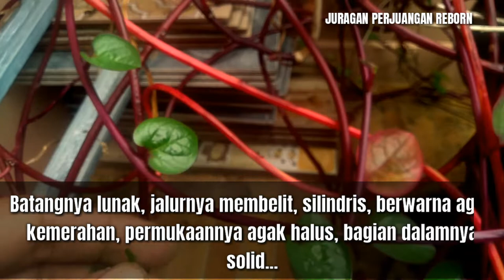Binahong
Nama ilmiah: Anredera cordifolia.

Habitat

Habitat tanaman herbal binahong adalah sebagai gulma dihutan, ditepi saluran air dan daerah tepi sungai, tempat pembuangan sampah, kebun, taman, diantara tanaman perkebunan, dan dipinggir jalan, yang beriklim basah, daerah tropis dan sub-tropis.

Ciri-ciri dan Bentuk Bagian Tanaman Binahong

Batangnya lunak, jalurnya membelit, silindris, berwarna agak kemerahan, permukaannya agak halus, bagian dalamnya solid dan jika tanaman binahong sudah menua batangnya akan berubah menjadi warna putih kusam dan lebih keras.